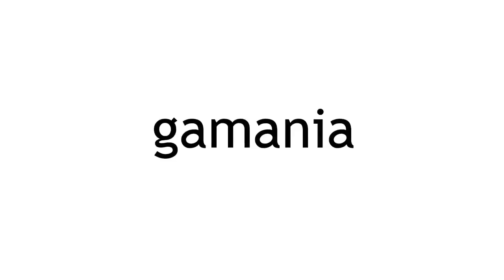Tiara Concerto Teaser Trailer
Tiara Concerto is a music based Action MMORPG by Gamania. Take up arms as human, elf, or beast and utilize the power of music and rhythm with your friends to harness the energy of the ancients and bring back your destroyed home world.

Discuss this game and others at Onrpg.com/boards OnRPG Twtter